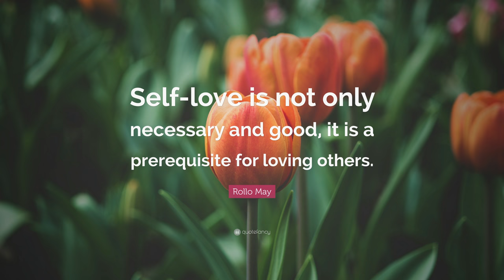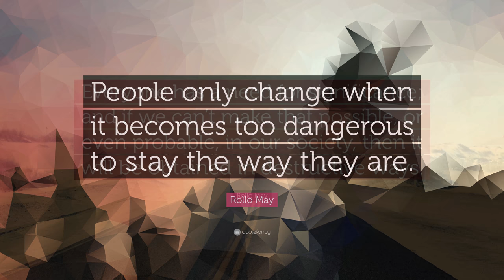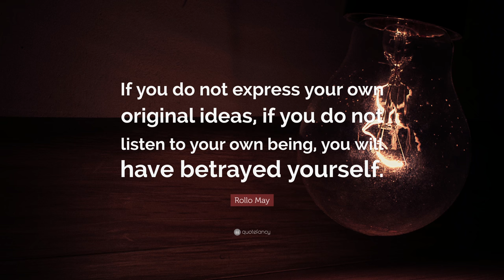TOP 20 Rollo May Quotes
“The purpose of psychotherapy is to set people free.”
— Rollo May (00:00)

“Communication leads to community, that is, to understanding, intimacy and mutual valuing.”
— Rollo May (00:07)

“Freedom does not come automatically; it is achieved. And it is not gained in a single bound; it must be achieved each day.”
— Rollo May (00:14)

“Real freedom is the ability to pause between stimulus and response, and in that pause, choose.”
— Rollo May (00:21)

“Self-love is not only necessary and good, it is a prerequisite for loving others.”
— Rollo May (00:28)

“In order to be open to creativity, one must have the capacity for constructive use of solitude. One must overcome the fear of being alone.”
— Rollo May (00:35)

“Hate is not the opposite of love; apathy is.”
— Rollo May (00:42)

“Depression is the inability to construct a future.”
— Rollo May (00:49)

“Courage is not the absence of despair; it is, rather, the capacity to move ahead in spite of despair.”
— Rollo May (00:56)

“To love means to open ourselves to the negative as well as the positive – to grief, sorrow, and disappointment as well as to joy, fulfillment, and an intensity of consciousness we did not know was possible before.”
— Rollo May (01:03)

“A myth is a way of making sense in a senseless world. Myths are narrative patterns that give significance to our existence.”
— Rollo May (01:10)

“The opposite of courage in our society is not cowardice, it is conformity.”
— Rollo May (01:17)

“Love is generally confused with dependence; but in point of fact, you can love only in proportion to your capacity for independence.”
— Rollo May (01:24)

“We must always base our commitment in the center of our own being, or else no commitment will be ultimately authentic.”
— Rollo May (01:31)

“What if imagination and art are not frosting at all, but the fountainhead of human experience?”
— Rollo May (01:38)

“People only change when it becomes too dangerous to stay the way they are.”
— Rollo May (01:45)

“Everyone has a need for significance; and if we can’t make that possible, or even probable, in our society, then it will be obtained in destructive ways.”
— Rollo May (01:52)

“Vanity and narcissism – the compulsive need to be admired and praised – undermine one’s courage, for one then fights on someone else’s conviction rather than one’s own.”
— Rollo May (01:59)

“If you do not express your own original ideas, if you do not listen to your own being, you will have betrayed yourself.”
— Rollo May (02:06)

“Intimacy requires courage because risk is inescapable.”
— Rollo May (02:13)